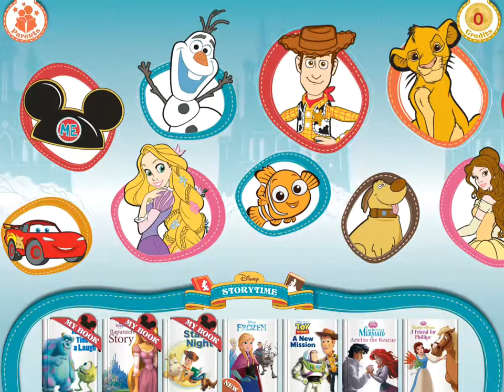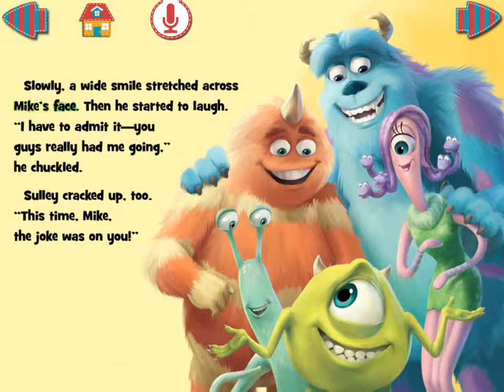Sulley of Monster Inc Disney Storytime Movie Disney Pixar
Disney Storytime
By Disney

**ALL-NEW STORIES: From all-time favorites like The Lion King and101 Dalmatians to modern classics like Finding Nemo and Frozen, Disney Storytime features a wide assortment of titles and now features five new stories! Fly away with Dumbo, see how Cinderella handles a great cat-astrophe, go on an adventure with the Incredibles, join Ariel on her quest for the purple pearl, and help Prince Naveen find the perfect gift for Tiana!

• Unlock five brand new stories and up to 32 additional books!
• Download and receive 3 FREE Disney stories!
• Record your own voice and create an avatar!

Disney Storytime features the largest collection of Disney stories right at your fingertips! Read at your own pace, follow along as each story is read to you, or record your own voice! And don’t forget to visit the “Me” section to create and personalize your very own Storytime avatar.

Featuring delightful illustrations and animation, word-for-word narration, original music and hundreds of sound effects, as well as an innovative credits system for seamless story downloading, Disney Storytime offers hours of immersive reading fun.

***Philips Disney Storylight Feature!
Your favorite Disney stories come to life in a whole new way when you combine the Disney Storytime app with the Philips Disney Storylight. Watch as your room becomes enchanted with beautiful colored lighting effects magically synchronized to the story. The Philips Disney Storylight is available in Apple stores and online at apple.com